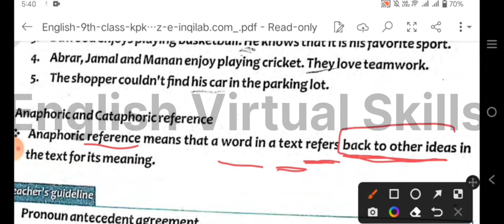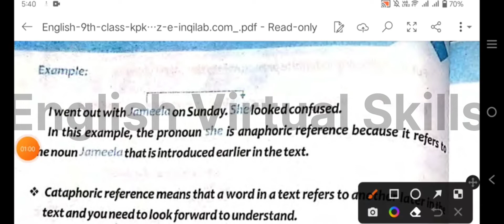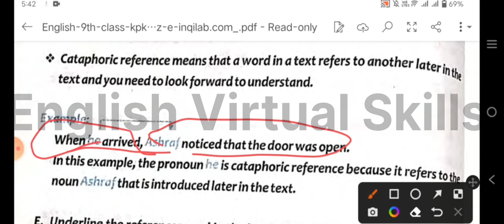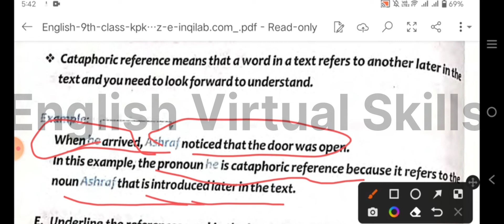What is Anaphoric And Cataphoric?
Kpk text book board English book 9th